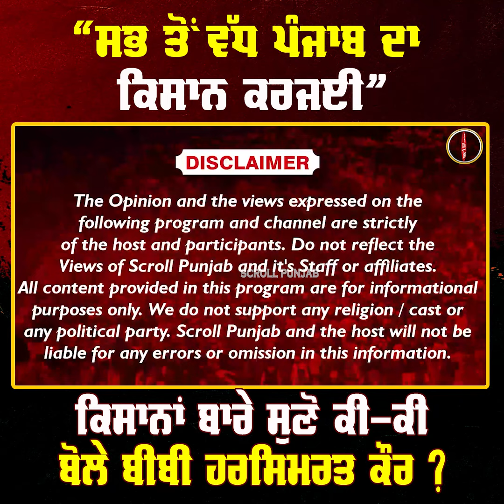Harsimrat Badal ਨੇ Loksabha 'ਚ ਠੋਕ ਦਿੱਤੇ ਹਾਕਮ| Scroll Punjab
Harsimrat Kuar Badal ਨੇ Loksabha 'ਚ ਠੋਕ ਦਿੱਤੇ ਹਾਕਮ| Scroll Punjab

Harsimrat Kaur Badal Live
Your Querries:-
Harsimrat Kaur Badal
Sukhbir Badal
Bikram Singh Majithia
Shiromnai Akal dal
SGPC
Akal Takhat